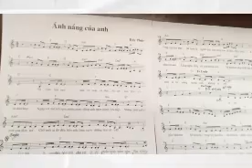Ánh nắng của anh - Đức Phúc - Đệm Guitar: Hải Sơn - Tiếng hát: Ý Nhi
Link download sheet:
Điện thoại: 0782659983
Hải Sơn chuyên dạy: Piano, Organ, Guitar, Đệm hát Thánh Ca, Nhạc lý, Ký xướng Âm.
* Nhận viết sheet nhạc, soạn sheet piano solo, soạn phần đệm cho ca khúc.
Đăng ký học nhạc qua điện thoại: 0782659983
Hoặc trực tiếp tại địa chỉ: 48 đường số 9 - Khu phố 5 - Phường: Hiệp Bình Phước - Quận: Thủ Đức - TP: Hồ Chí Minh